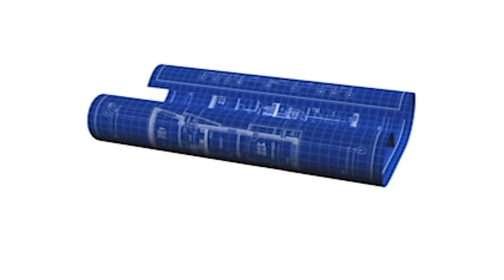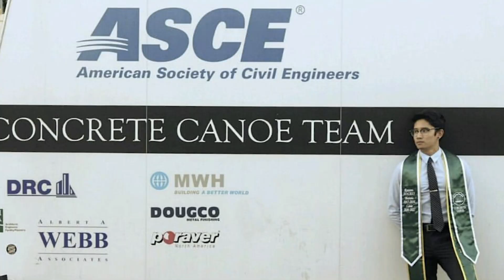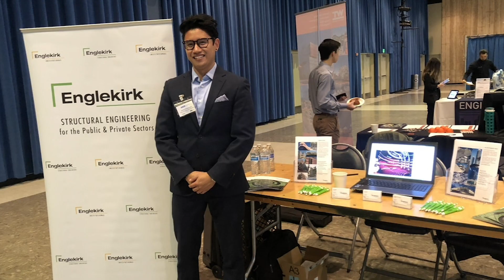Something from Nothing Episode #4: Daryl Friglliana, PE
Episode #4 tells the story of Daryl Friglliana and his journey towards becoming a structural engineer. I'm pleased to introduce this segment in association with the Structural Engineers Association of Southern California to promote our profession among our youth.

Dilip Khatri, PhD, SE